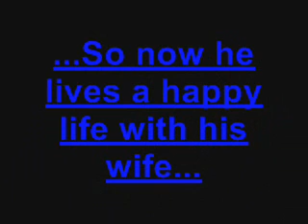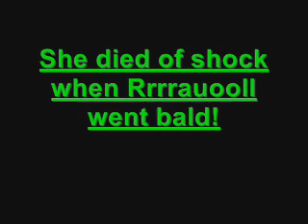The Phantom of the Opera 2: The Bitter Truth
What happens after that curious incident of the Phantom of the Opera...